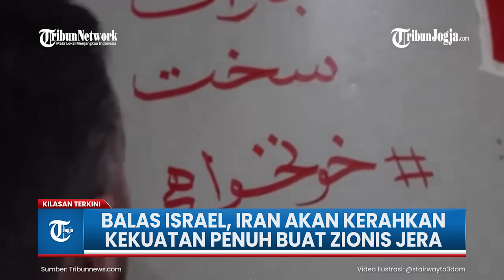BALAS ISRAEL, IRAN AKAN KERAHKAN KEKUATAN PENUH BUAT ZIONIS JERA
Iran secara tegas akan membalas serangan Israel yang diluncurkan pada Sabtu (26/10/2024) terhadap negaranya.

Pembalasan yang akan datang disebut lebih kuat karena melibatkan semua alat yang dimiliki.

Hal itu disampaikan juru bicara Kementerian Luar Negeri Iran Esmaeil Baghaei dalam konferensi pers, Senin (28/10/2024).

Editor video : Fembri Nugroho
Narator : Agung laksono
Editor : Yoseph Hary W
Produser : Ribut Raharjo
(fem)